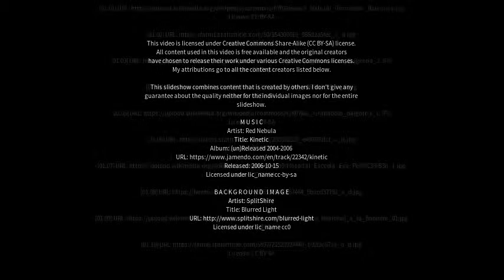Best places to visit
Best places to visit - Granadero Baigorria (Argentina) Best places to visit - Slideshows from all over the world - City trips, nature pictures, etc.